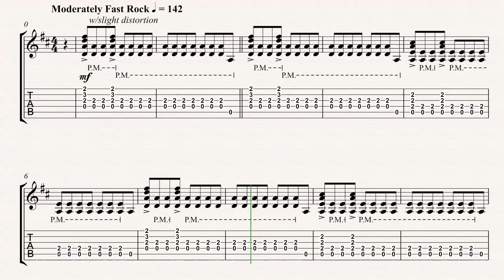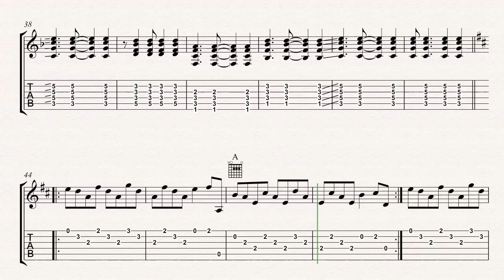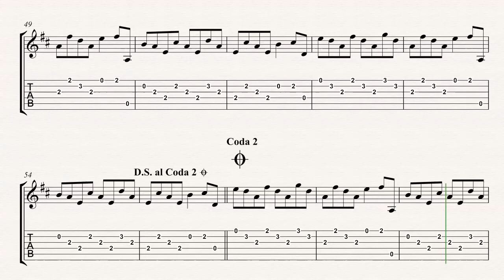Guitar - Summer of '69 - Bryan Adams Sheet Music, Chords, & Vocals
Guitar sheet music, chords, and vocals for Summer of '69 - Bryan Adams. Learn to play Summer of '69 and play along!